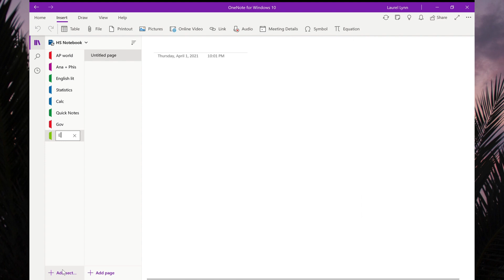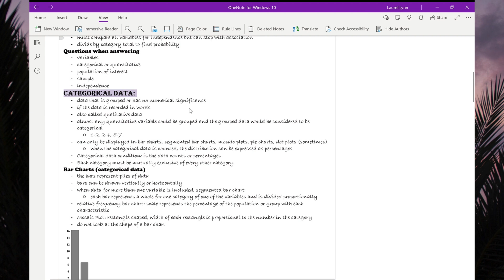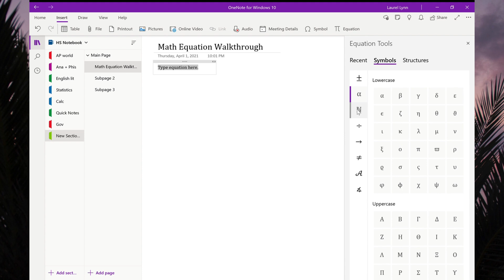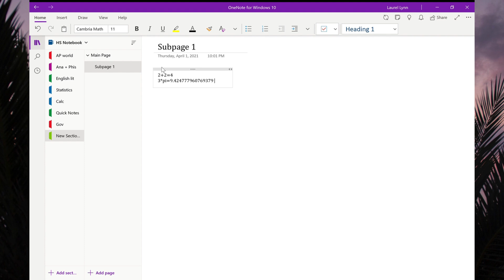OneNote (surface pro) NOTE TAKING WALKTHROUGH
I’ve been starting to convert to digital notes this year, and OneNote has been helpful with organization, writing, and linking my notes to multiple sources. For those of you new to OneNote or considering buying a Surface Pro, I hope this gives you a closer look at all the features found in this app.